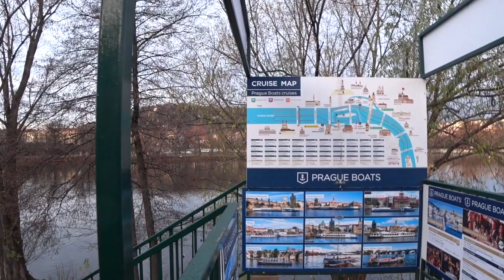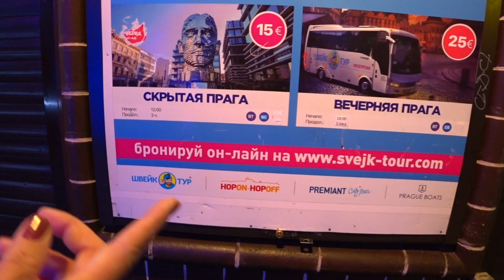ДЫХАНИЕ. СИСТЕМЫ. 1. Малахов.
Меня попросили изложить свое представление о дыхании. Вот я и начал, свое изложение. Дыхательные системы  основаны на различных подходах. Одни работают с энергией (праной), другие с кислородом и углекислым газом. Но, это условное разделение в зависимости от результата, который желают достичь.